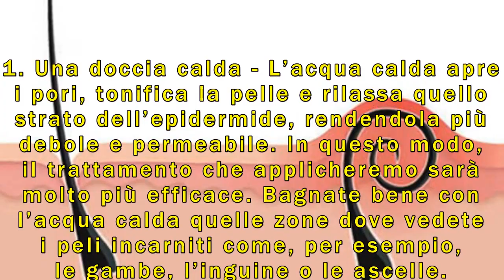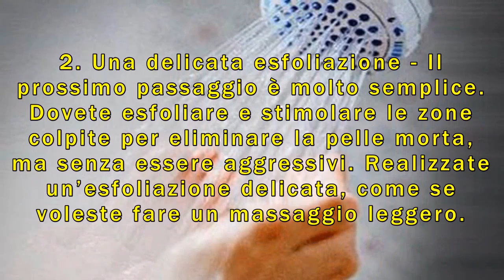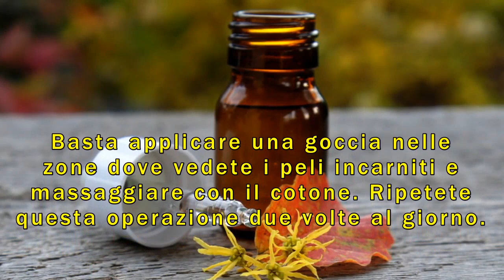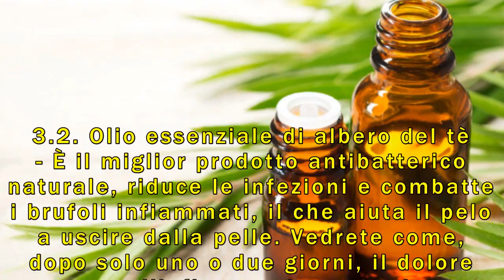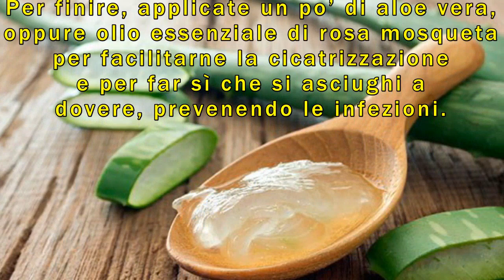Peli incarniti i rimedi più efficaci per toglierli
Di sicuro vi è successo almeno una volta che, dopo la depilazione e con il passare dei giorni, appare una piccola e dolorosa infiammazione causata dei peli incarniti. Quando avete dei peli incarniti e non sapete come curarli, sono dolorosi, fastidiosi e antiestetici, sia sulle gambe che sotto le ascelle.

Se questa peggiora e il pelo non riesce a uscire, s’incarnisce. Purtroppo, quando ciò accade, è pericoloso. Tuttavia, è possibile eliminarli? Ovviamente sì, ma non è semplice ed è necessario adottare misure igieniche specifiche: